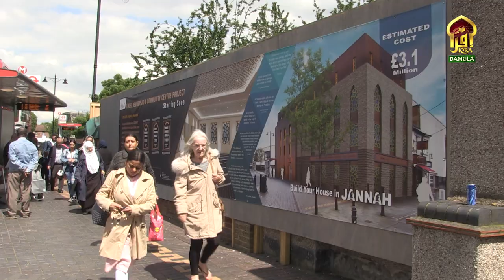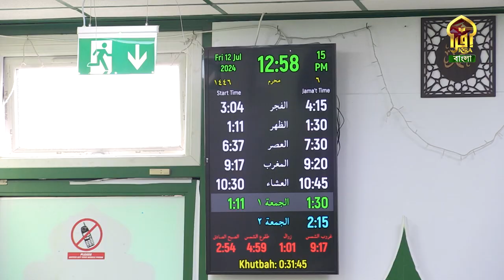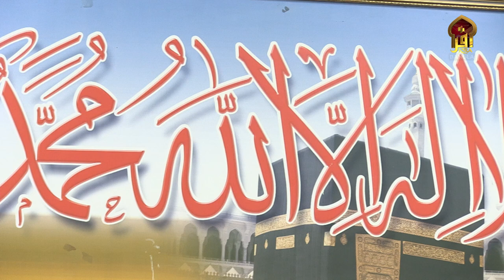PRO - OUR MASJID - SEASSON - 02 || MASJID E AULIYA NEWHAM